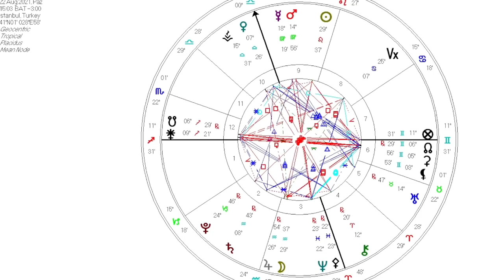Dolunay 🌞 22 ağustos 2021 kova burcu dolunayı astroloji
kova burcunda dolunay 22 ağustos 2021 (dolun ay)
22 ağustos kova burcu dolunayı burç ve burçları nasıl etkileyecek (kova dolunayı)